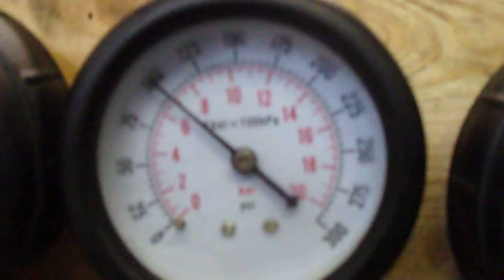(1976) HONDA CB400F SUPER SPORT MOTOR AND PARTS FOR SALE ON EBAY COMPRESSION TEST